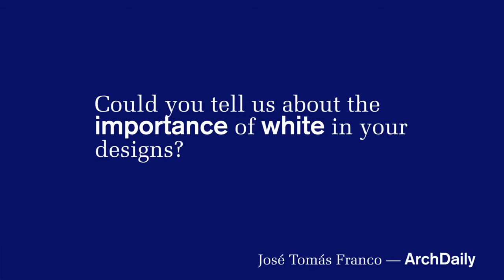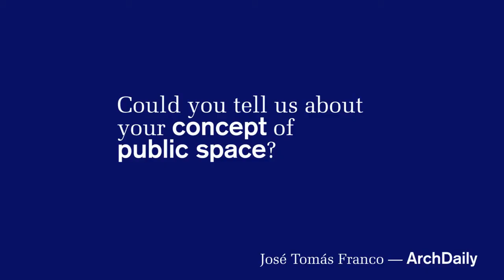Kazuyo Sejima SANAA , The Architecture Project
"Winner of the 2010 Pritzker Prize and founder of SANAA (Sejima + Nishizawa and Associates), Japanese architect Kazuyo Sejima talks to us about the importance of white in their designs, with the intention of bringing and diffusing natural light to all the spaces. Sejima also describes how their buildings are able to integrate and bring people together through

Interviewed by José Tomás Franco from ArchDaily.
From The Architecture Project's membership event at the School of Architecture Aarhus, Denmark.